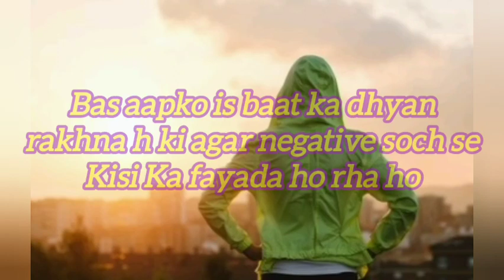ye duniya positive or negative logo ke balance se chalti/positive& negative competition